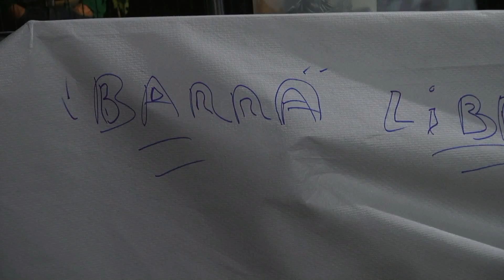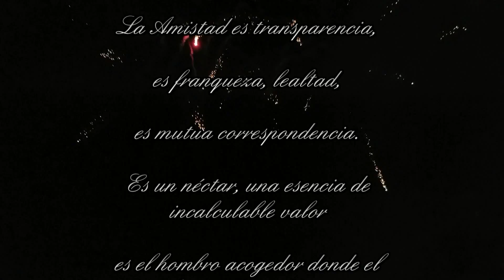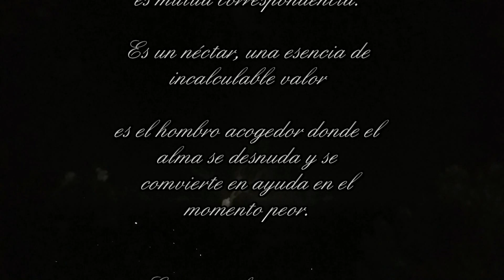O PORQUIÑO 2015 FESTA NO PENEDO